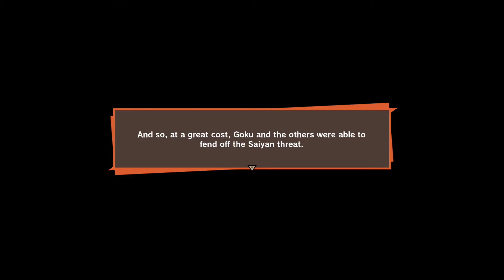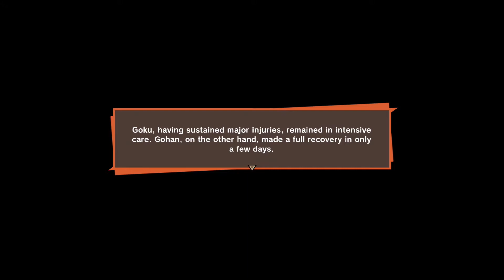Dragon Ball Z Kakarot Pt09;Bye Vegeta